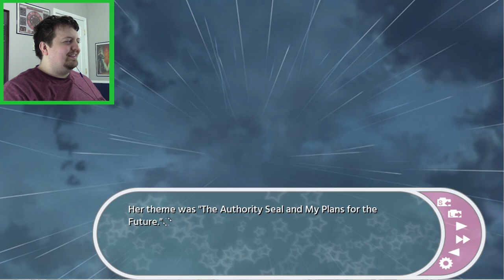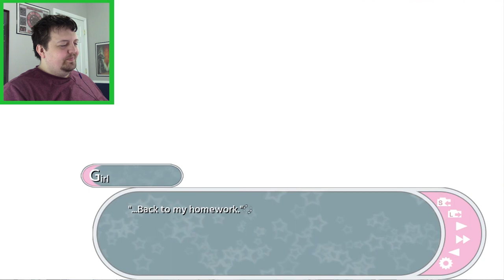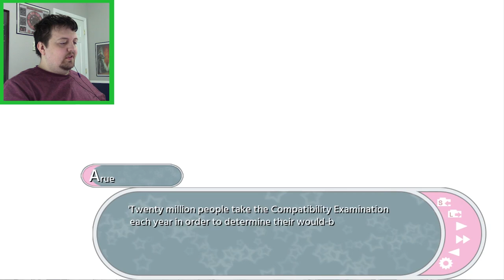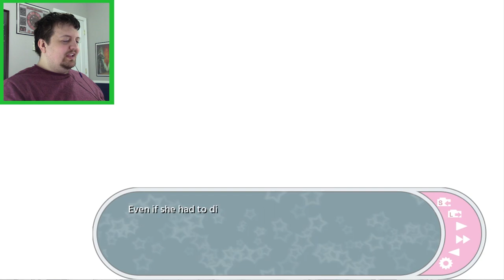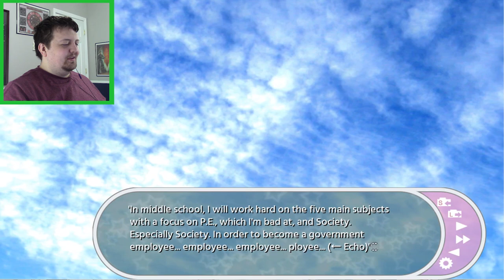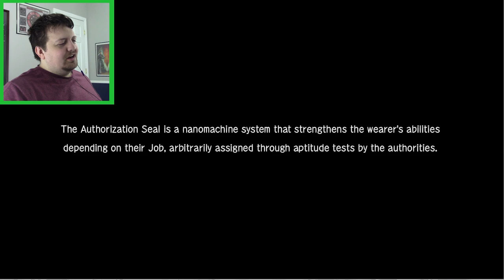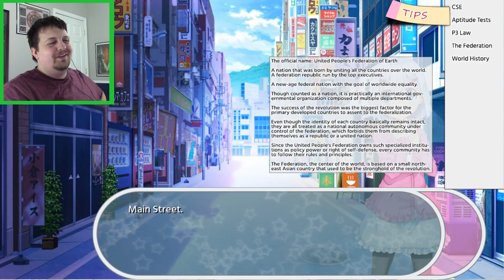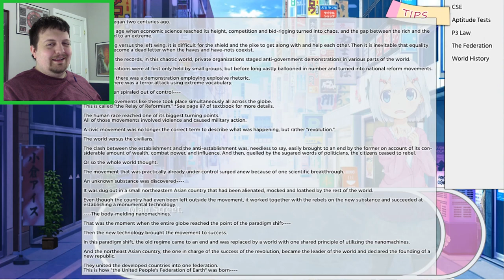DREAMS OF SUCCESS - Let's Play Chuusotsu 1st Graduation - Part 1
Welcome to the journey in Chuusotsu 1st Graduation - Time After Time! (Blind)

Arue's mother gave everything to raise her children. Living in an old house full of leaks and crumbing walls didn't deter this small family from finding joy in life. But this life is not sustainable for a sickly mother and her two children. Arue determins that she will excell at the Authorized Power Certificate test so she can qualify for a government job and help her family ascend from squaler. But when she contracted a childhood illness that took her from school she fell into the ranks of the Chuuotsu, the social outcasts who hold no rank and can have no jobs. With a dertermination to change her faite she seeks to take the assessment to get the Authority she has always dreamed of.

In the strange future of Chuusotsu, the world has fallen under a single government that dicates that all people are to be given jobs fitting to their abilities. Arue is one who has no authority and thus has no position in society. She along with two other girls strive together to escape the oppresive name society has given them, the Chuusotsu!

If you like what you see and want to join the conversation, pick up the game